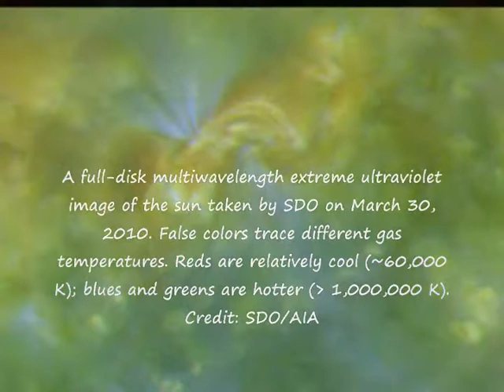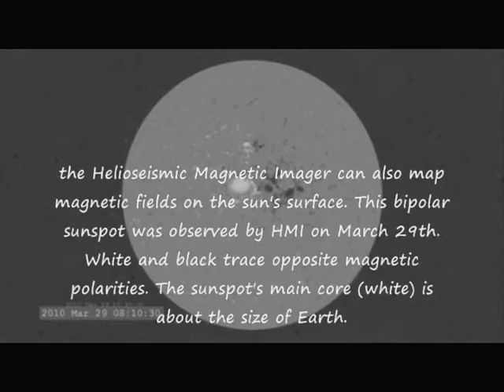First Images: The Solar Dynamics Observatory, SDO/AIA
Launched on February 11th from Cape Canaveral, the observatory has spent the past two months moving into a geosynchronous orbit and activating its instruments. As soon as SDO's telescope doors opened, the spacecraft began beaming back scenes so beautiful and puzzlingly complex that even seasoned observers were stunned.
SDO is the first mission of NASA's Living with a Star (LWS) program. The goal of LWS is to understand the sun as a magnetic variable star and to measure its impact on life and society on Earth. Program scientist Lika Guhathakurta of NASA headquarters envisions big things for the new observatory.
One Man's Dream music by YANI
More at: First Light for the Solar Dynamics Observatory